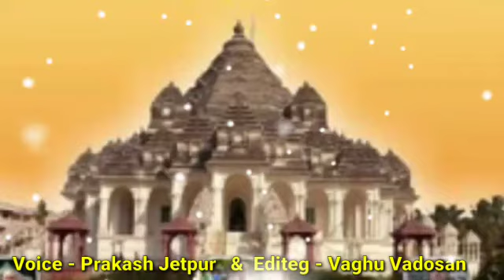Gujarati Status_સંત દેવીદાસ અમર દેવીદાસ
સંત દેવીદાસ અમર દેવીદાસ